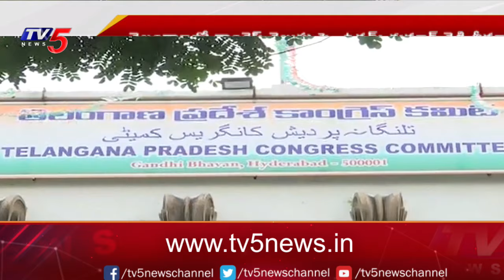Uttam Kumar Reddy Face To Face With TV5 Over Congress Candidates List | Congress Updates | TV5 News